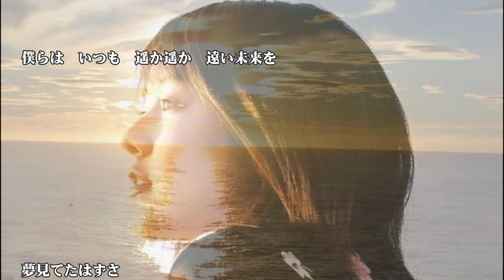TRUE LOVE／藤井フミヤ